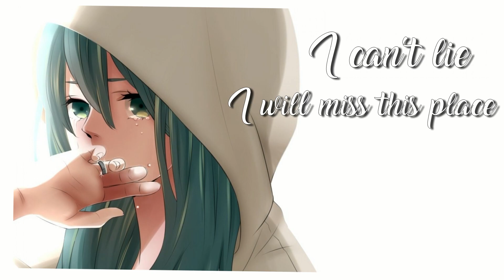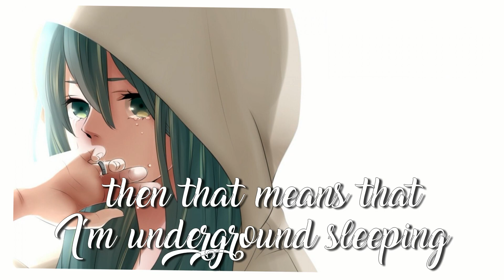Nightcore - Asgore Bergentrückung (Fanlyrics) [Jenny]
Another Song for you because I know you like undertale as much as I do :D